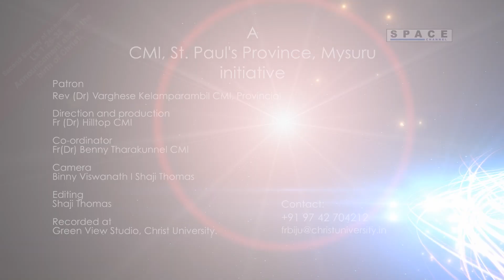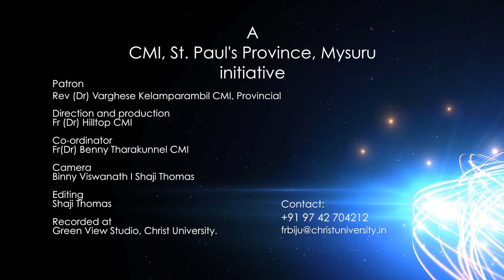Fr Tomi Kuryan. Second Sunday of Annunciation, Homily from Space Channel